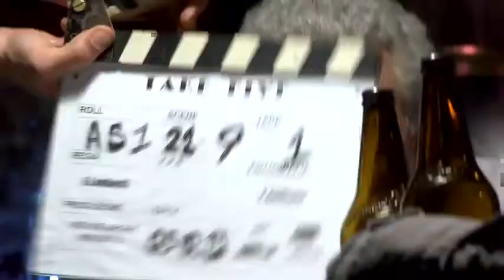Guido Lombardi durante le riprese, in cui ci parla dei 5 protagonisti del film Take Five.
Guido Lombardi durante le riprese, in cui ci parla dei 5 protagonisti del film Take Five. L'intervista è a cura di Roberta Serretiello.
Il film Take Five di Guido Lombardi è in concorso al Festival Internazionale del film di Roma.